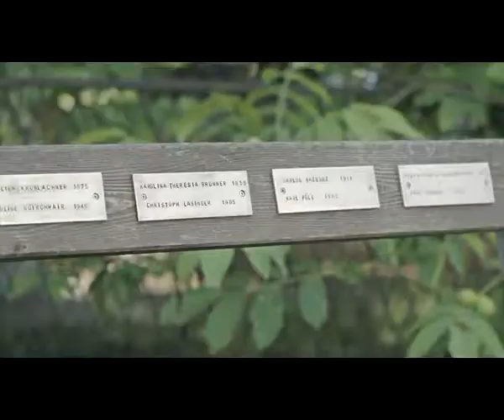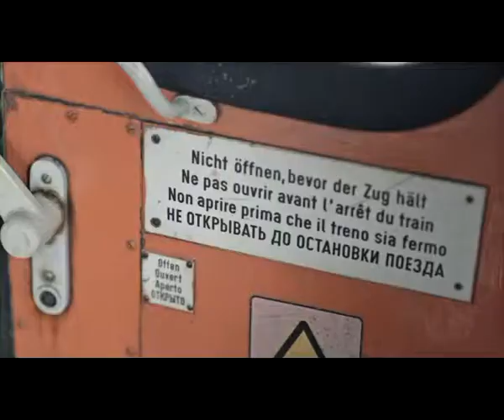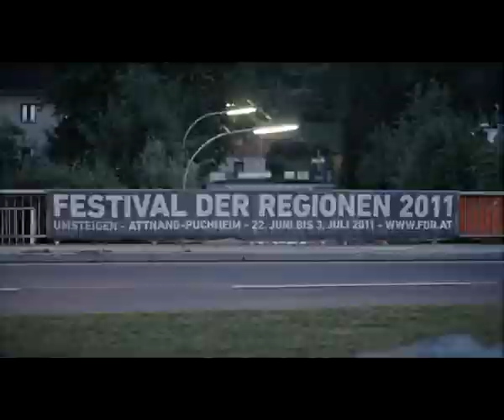Umsteigen - Festival der Regionen 2011 (2/7)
Impressionen des Festival der Regionen 2011 in Attnang-Puchheim (Oberösterreich) von 22. Juni bis 3. Juli 2011. Dokumentation von LasGafas (104 min).